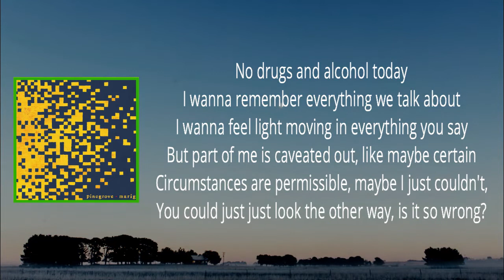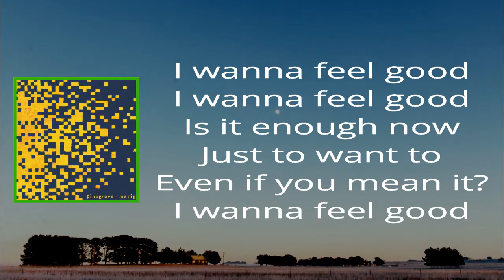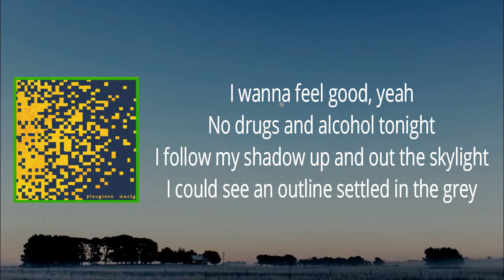Pinegrove - No Druges (Lyrics)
Marigold by Pinegrove

No Druges Lyrics:

No drugs and alcohol today
I wanna remember everything we talk about
I wanna feel light moving in everything you say
But part of me is caveated out
Like maybe certain circumstances are permissible
Maybe I just couldn't, you could just just look the other way
Is it so wrong?
I wanna feel good
Is it enough now
Just to want to
Even if you mean it?
Let's build us a new house for to live
You fortify the outside and I got the interior
I got the materials we're gonna need right here
Yeah, and it's weird to think I had it always
When manifestly I am the same as I ever was
I think the difference this time is that I can just walk away
Yeah, and now all things rushing out
Is it enough
Now just to want to
Even if you need it?
I wanna feel good, yeah
No drugs and alcohol tonight
I follow my shadow up and out the skylight
I could see an outline settled in the grey, grey